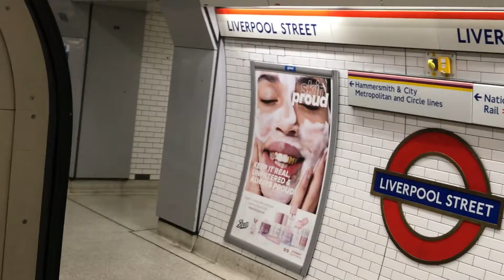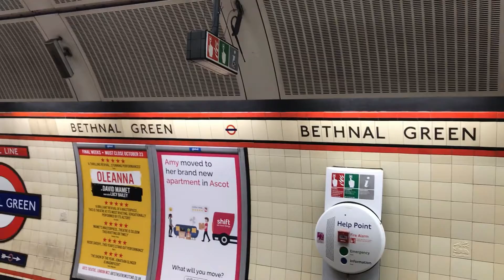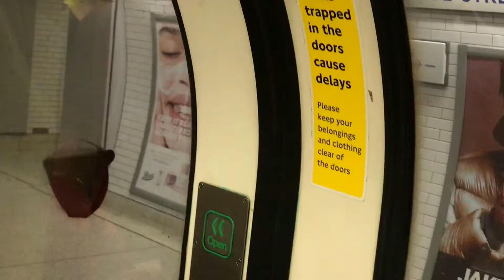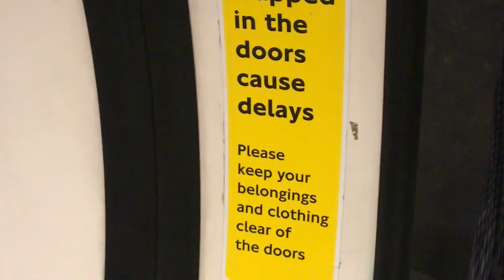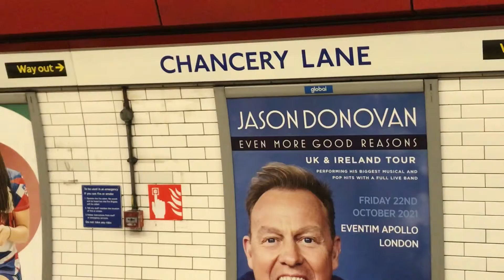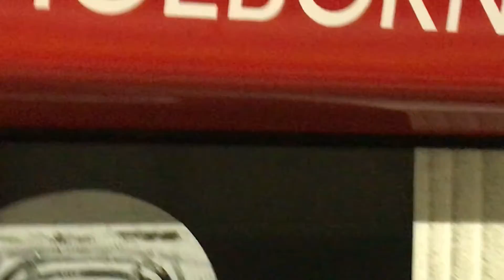London walking tours with Tours Guid IN Central Line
Enjoy your holiday in london by using the central line, take a quick look at all the sights and attractions you can enjoy when using the line.
The Central line is a London Underground line that runs through central London, from Epping, Essex, in the north-east to Ealing Broadway and West Ruislip in the west. From, Bank Underground Station, Barkingside Underground Station, Bethnal Green Underground